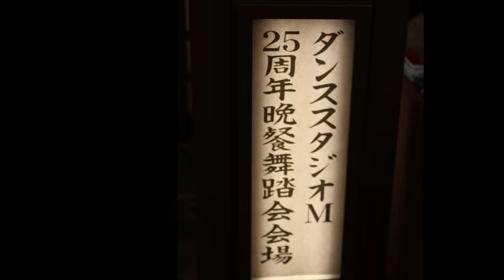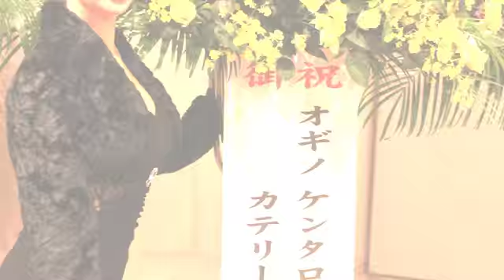ダンススタジオＭ ２５周年舞踏晩餐会 ANA CROWNE PLAZA FUKUOKA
主催の森先生、スタッフの福島先生　　またスペシャルゲストの山本先生　お疲れ様でした！